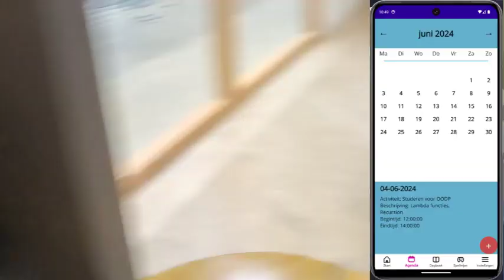ProjectB Teaser - Cods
Team cods heeft een prototype Android-applicatie gemaakt die zich richt op het voorkomen van burn-out bij studenten. De applicatie biedt verschillende functies, zoals een agenda, dagboek, spelletjes en instellingenpagina waar je tips kunt vinden, een back-up maken, en het app thema aanpassen. Het doel van de applicatie is om studenten te helpen hun stressniveau te beheren, hun tijd effectief te plannen en momenten van ontspanning te bieden. Burn-out komt steeds meer voor bij studenten en het doel van Cods is om dit te voorkomen.

Hogeschool Rotterdam